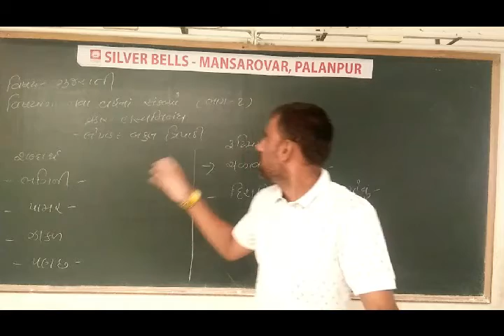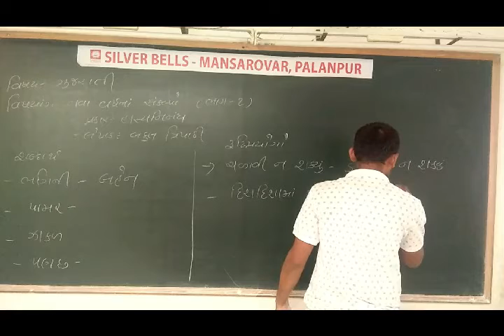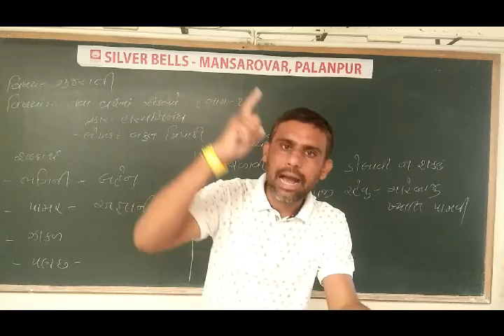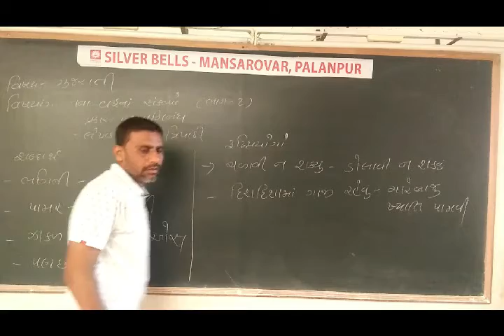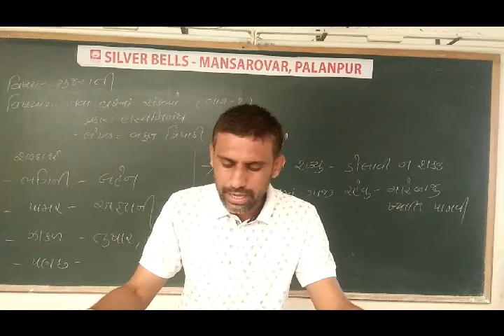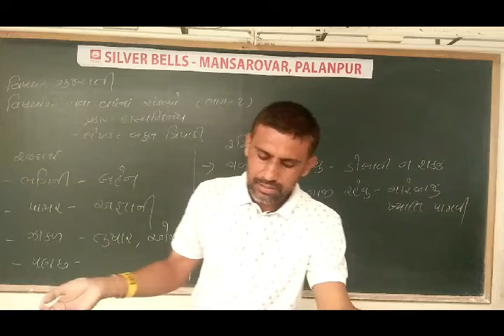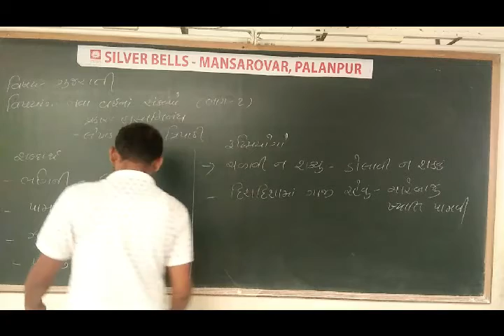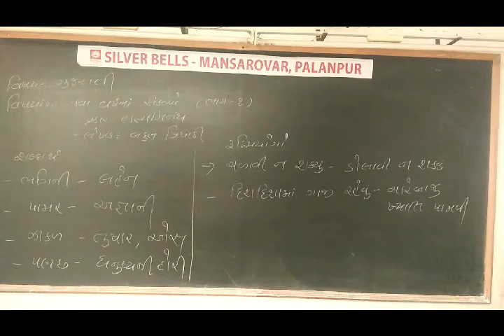ધોરણ-8 (વિષય-ગુજરાતી) [પાઠ-12: નવા વર્ષના સંકલ્પો (ભાગ-2)]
[પાઠ-12: નવા વર્ષના સંકલ્પો (ભાગ-2)]